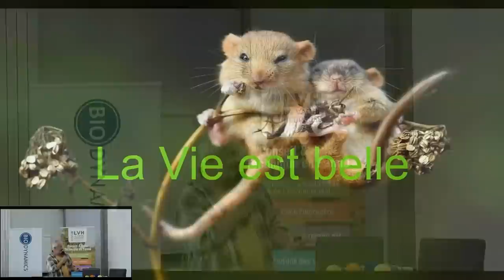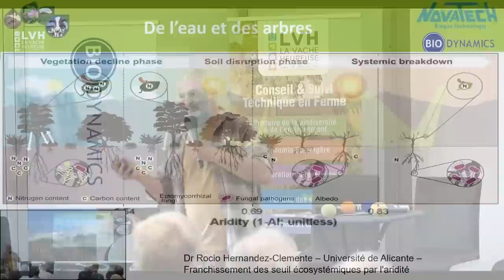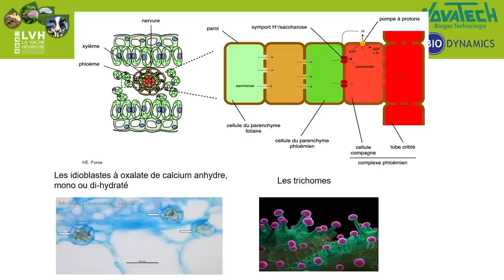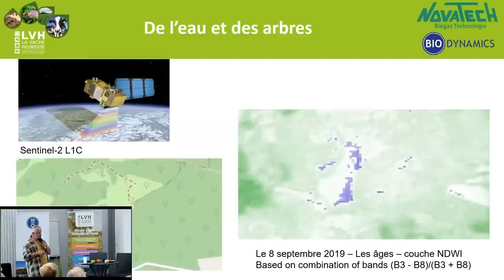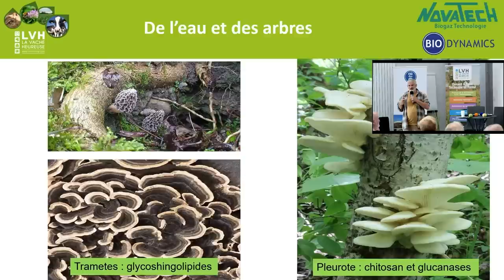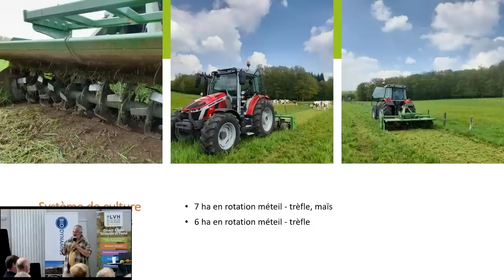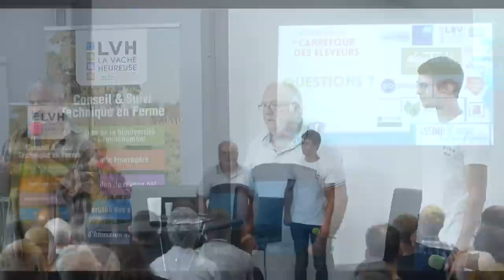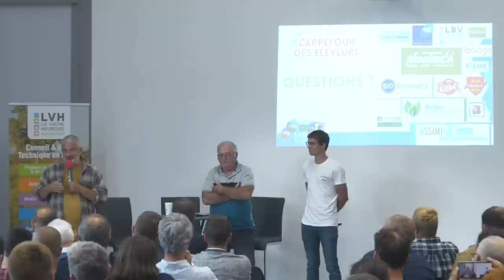Plantes, hétérogénéité du paysage, et éléments clés pour produire de l'eau, Hervé Covès